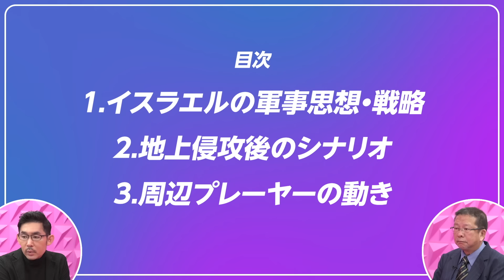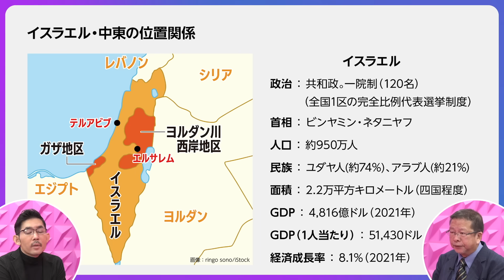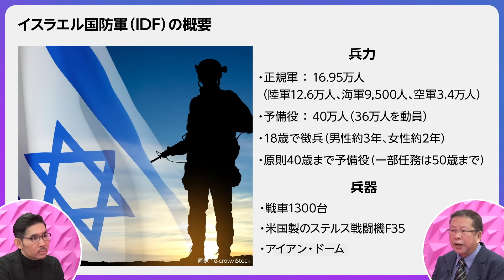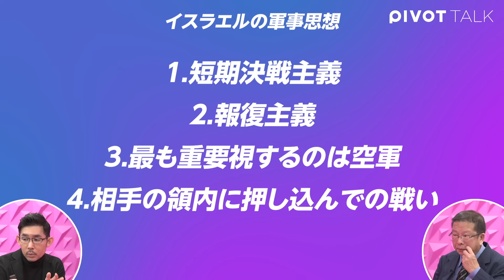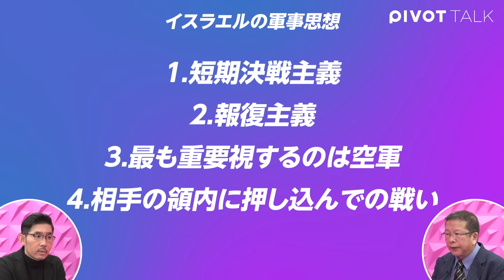【イスラエルの軍事戦略】中東No.1の戦闘力／予備役40万人が主力／重点は空軍／短期決戦主義と報復主義／実戦で試した兵器／地上侵攻でトンネル破壊／3ヶ月かかる恐れ／悪評より国家存亡【池田明史名誉教授】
今週はイスラエル・ハマス衝突について、専門家に深く話を聞いていきます。

‹目次›
00:00　中東でNo.1の戦闘力
08:30　予備役40万人が主力
18:10　イスラエルの報復主義
24:00　短期決戦になるか
30:43　目標達成後のシナリオ
35:03　次回予告

‹ゲスト›
池田明史｜東洋英和女学院大学名誉教授
1955年生まれ。東北大学法学部卒業。1980年アジア経済研究所に入所。1997年東洋英和女学院大学に助教授で着任。2001年から教授、学長（2014年～2022年）を経て、現職。専門はイスラエルの政治と安全保障。

サムネイル
写真：代表撮影/ロイター/アフロ

PIVOT WORLD｜ハマス・イスラエル衝突  戦闘後の3つのシナリオ／塩野誠、高橋和夫